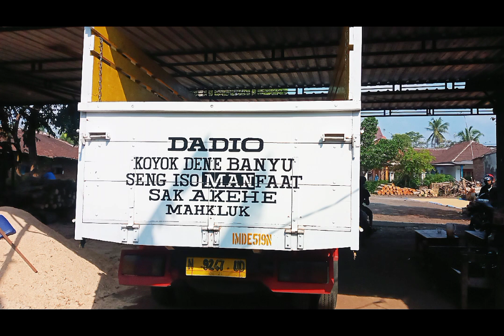wood transportation | old letter painting art